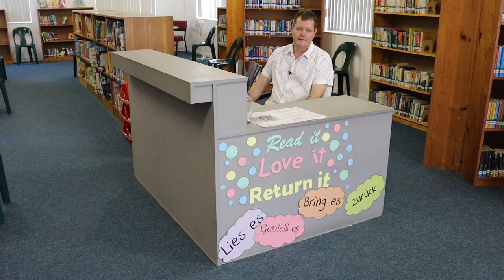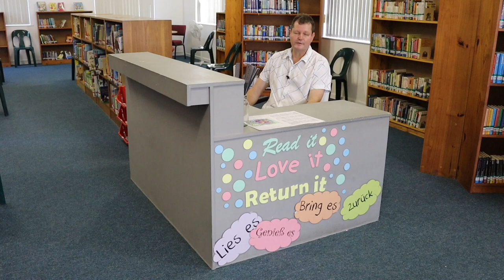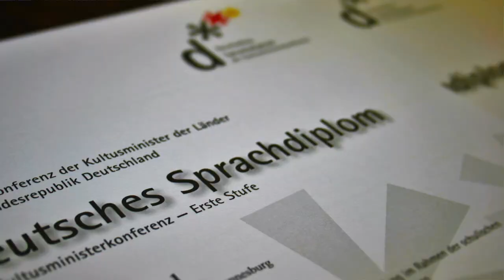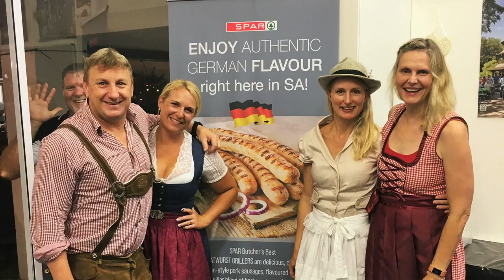Peter Deppe’s Tour of the Deutsche Schule Durban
oin Peter Deppe as he takes us on an insightful tour of the Deutsche Schule Durban, an independent co-educational German primary school. This vibrant institution offers a holistic education to children aged 18 months to 13 years, from Kindergarten through to Grade 7. The Deutsche Schule Durban is dedicated to nurturing young minds with a strong foundation in both German and South African cultures, providing a unique learning experience that prepares students for a global future.

This is a lekker story worth sharing!

Interested in Studying in Germany (for Free)?

If you're considering studying in Germany, a country renowned for its high-quality education system, you’re in luck! Studying-in-Germany.org is your go-to source for the latest news on German higher education, policy updates, and a wealth of informational content tailored for international students.

Additionally, the Deutscher Akademischer Austauschdienst e.V. (DAAD), or the German Academic Exchange Service, is one of the world’s largest and most respected organizations in the field of international academic cooperation. DAAD provides invaluable support and opportunities for students looking to study in Germany. for more information.